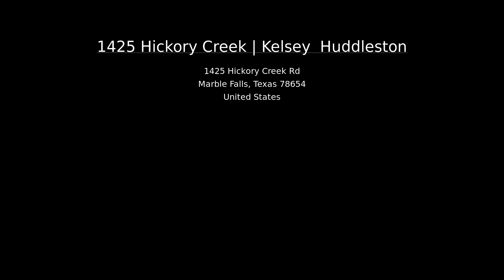1425 Hickory Creek | Kelsey Huddleston